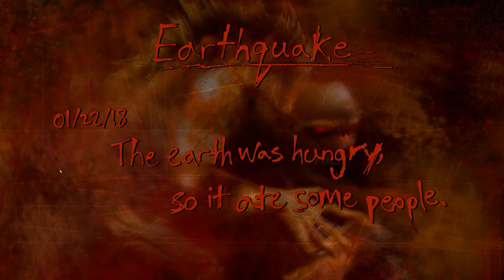Postal Redux: Excess Postage - PC Walkthrough Part 20: Earthquake